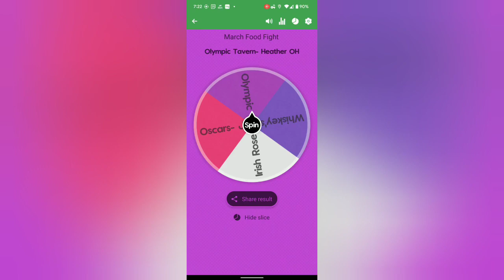4th Spinny Video for Food Fight: March edition!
It's the final week and our final spinny video for our corned beef and cabbage Food Fight! Check out who will be in the hot seat and who won the prize!

Also, check us out on Instagram, Facebook, TikTok, Zazzle and Redbubble!